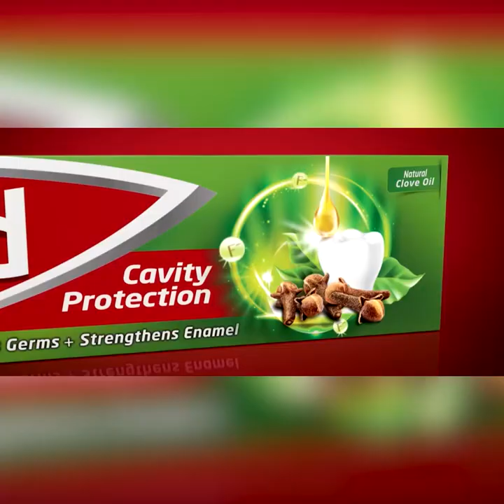අපි බලාපොරොත්තු වුණේ එකට වාඩි වෙලා අපිත් එක්ක රටේ ප්‍රශ්ණ ගැන කතා කරන නායකයෙක් | Breaking.lk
අපි බලාපොරොත්තු වුණේ එකට වාඩි වෙලා අපිත්
එක්ක රටේ ප්‍රශ්ණ ගැන කතා කරන නායකයෙක්